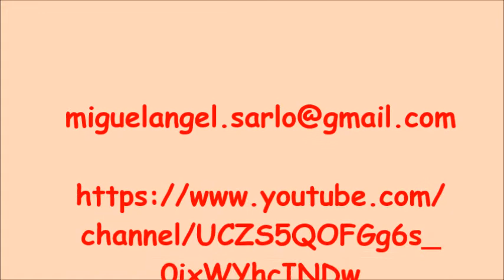CHATARREANDO CRUZ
LES MUESTRO COMO HACER UN CRUCIFIJO CON MATERIAL RECICLADO.